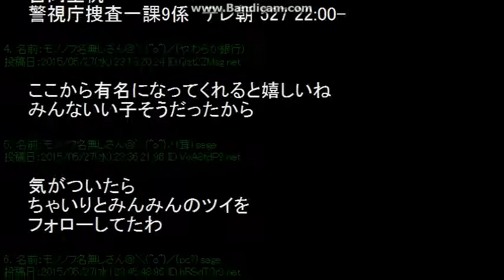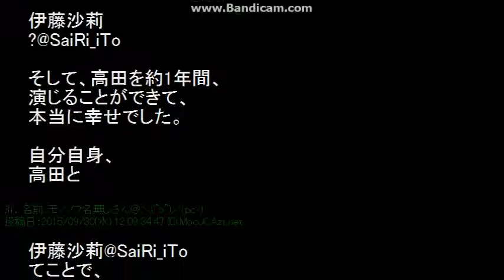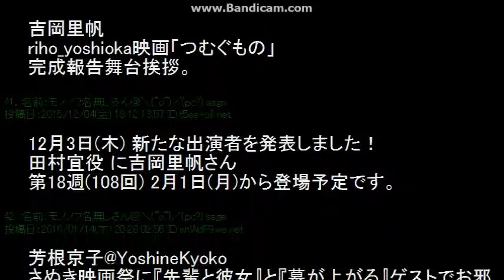【幕は上がったまま】富士ヶ丘高校演劇部1【2ch sc】